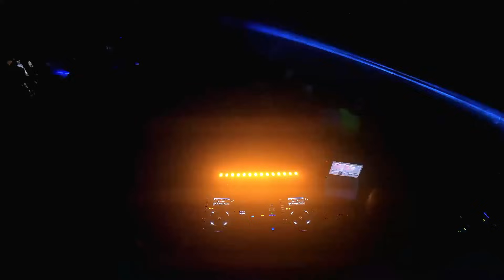Maksim Dark live - 1 Year Overtone Community (NEW YEAR SET 2024)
Hey guys, my small gift for music fans. Live set for new year. My best wishes. All the best.

0:00 Maksim Dark - Capella (Original Mix) (unrelease)
6:00 Maksim Dark - Telepointer (Original Mix)
11:45 Maksim Dark - Balast (Original Mix)
17:20 Maksim Dark - You Got Power (REMAKE)
22:35 Maksim Dark - Modelo (Original Mix)
28:30 Javis - Transform (Maksim Dark Remix)
33:35 Maksim Dark - Runner (Original Mix) [UNRELEASE]
39:08 Maksim Dark - Rollerbaisser (Original Mix) [UNRELEASE]
44:52 Maksim Dark - Acid Wave (Original Mix)
50:14 PROGroyal - Try 2 Stop Me (Maksim Dark Remix)
55:55 KARLA BLUM - NEVER BE THE SAME (MAKSIM DARK REMIX)
1:01:23 Maksim Dark- Focusman (Original Mix)
1:07:08 Maksim Dark- Crossliner (Original Mix)
1:12:59 BOHO & Fukkk Offf & Milla Lou - Sehnsucht (Maksim Dark Remix)
1:19:19 Maksim Dark - Bodybanger (Original Mix)
1:25:02 Eivo - Freak Out (Maksim Dark Remix)
1:30:47 Maksim Dark - Shaker Partymaker (Original Mix)
1:36:44 Lie2You - Fear (Maksim Dark Remix)